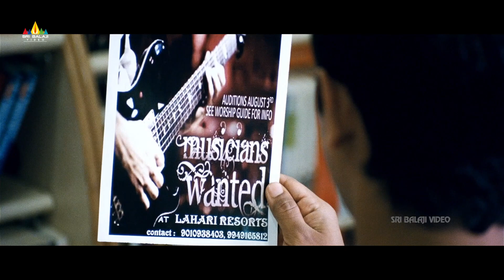Oh My Friend | Siddharth Comedy with Hansika | Telugu Latest Movie Scenes | Sri Balaji Video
Watch Oh My Friend Movie Scenes, Starring Siddharth, Navdeep, Shruti Haasan, Hansika Motwani, Ali, Tanikella Bharani, Brahmanandam & The Movie Directed By Venu Sriram.

Welcome to the Sri Balaji Video News channel, The destination for premium Telugu entertainment videos on YouTube. Sri Balaji Video News Channel is a Leading Digital Channel.